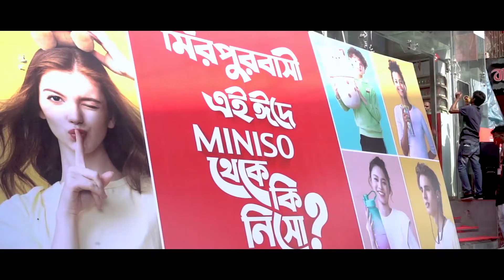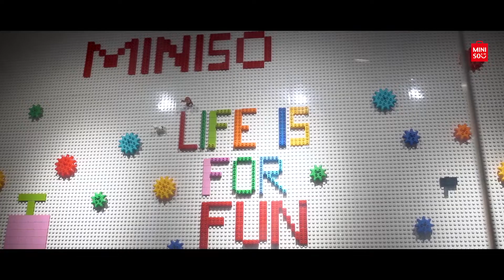Miniso Bangladesh opens its Flagship Duplex store in Mirpur! 🤩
Watch the video and take a tour of our 17th Miniso Store in Bangladesh.
📍Location
Noor Islam Mollah Avenue, 5 Sujat Nagar, P.S Pallabi, Mirpur 12